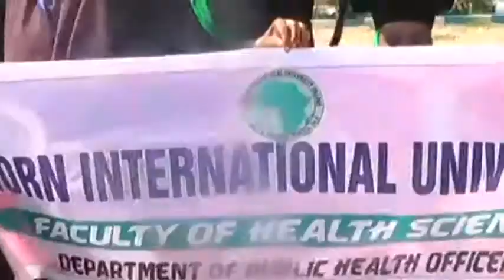warka madaxweyne ku xigeenka somaliland oo ka qayba galay galin jabinta jaamacada horn internation q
faysal yuusuf kacaan